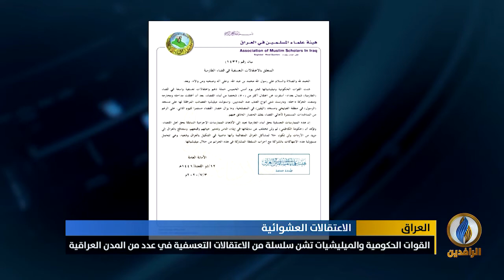تقرير إخباري.. القوات الحكومية والميليشيات تشن سلسلة من الاعتقالات التعسفية في عدد من المدن العراقية